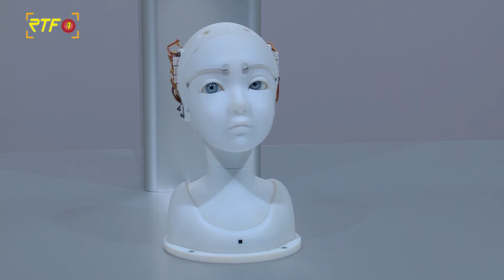Supernatural - hyperrealistische Skulpturen in der Kunsthalle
RTF.1 Nachrichten: Supernatural - hyperrealistische Skulpturen in der Kunsthalle